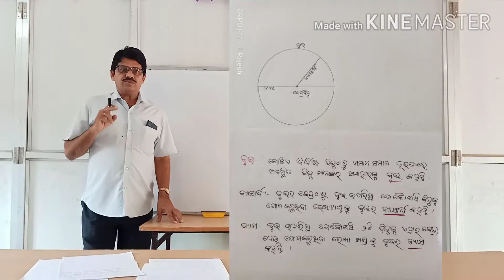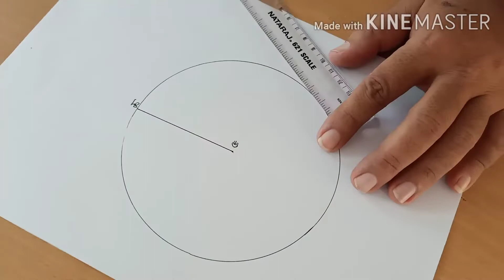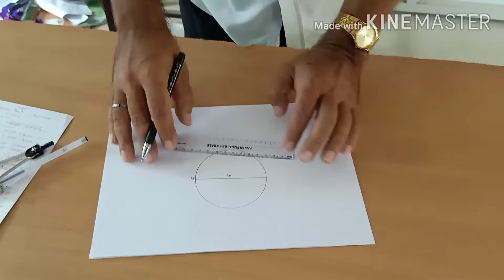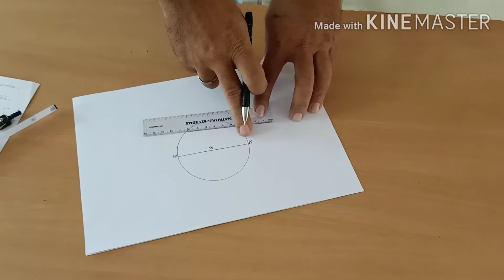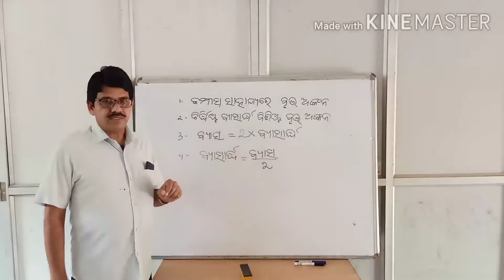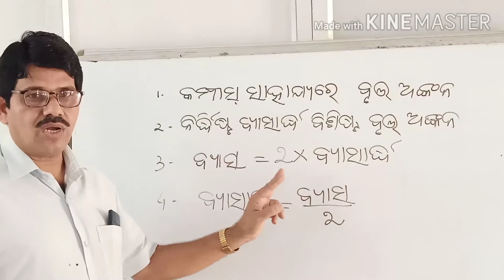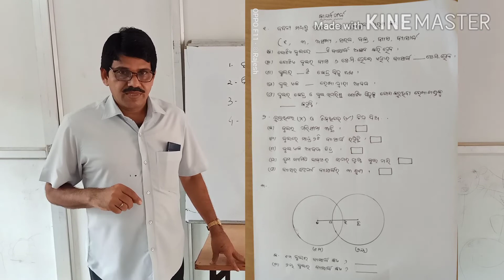ପଞ୍ଚମ ଶ୍ରେଣୀ ଗଣିତ ବୃତ୍ତ ୨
୧.  କମ୍ପାସ ସାହାଯ୍ୟରେ ବୃତ୍ତ ଅଙ୍କନ
୨.  ନିର୍ଦ୍ଧିଷ୍ଠ ବ୍ୟାସାର୍ଦ୍ଧ ବିଶିଷ୍ଟ ବୃତ୍ତ ଅଙ୍କନ
୩.ବ୍ୟାସ= ୨* ବ୍ୟାସାର୍ଦ୍ଧ
୪.ବ୍ୟାସାର୍ଦ୍ଧ=ବ୍ୟାସ/୨